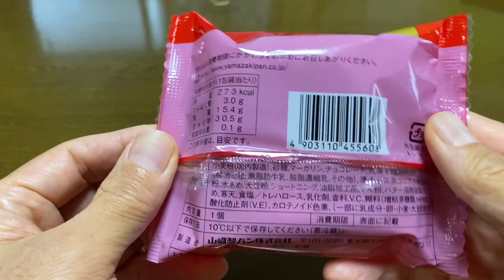【スイーツ（JAPAN sweets）】ダブルチョコタルト（double chocolate tart）「山崎製パン（YAMAZAKI）」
ダブルチョコタルト（double chocolate tart）

98円（税込106円）
バローでの価格（2023年6月現在）

273kcal